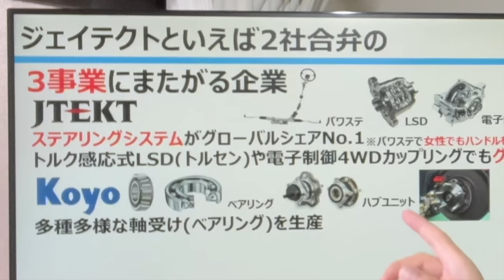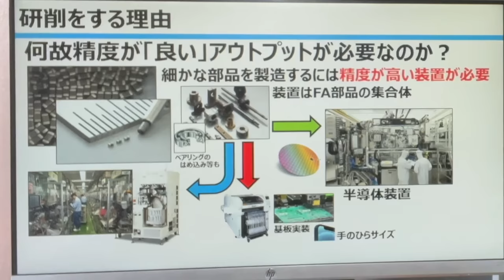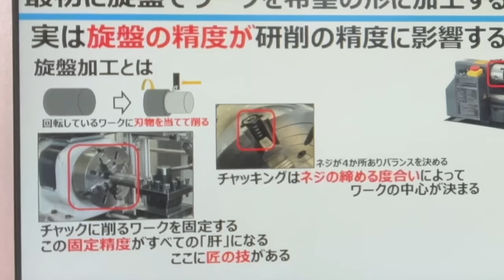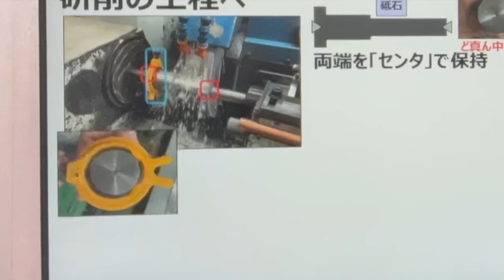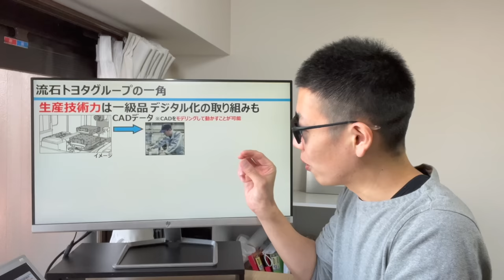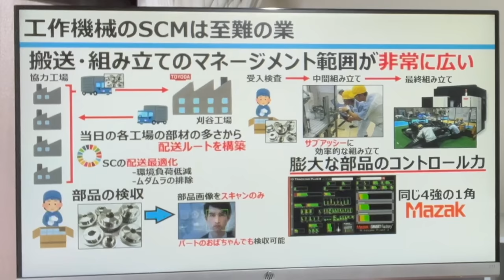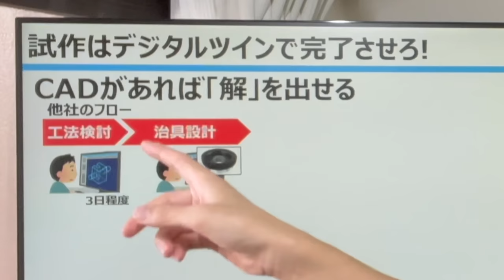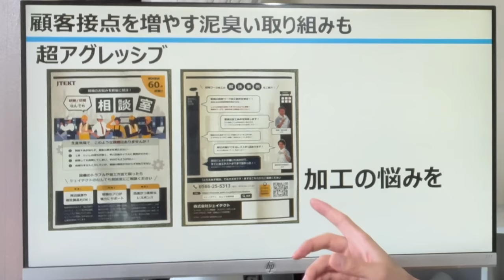工作機械「4強の一角」ジェイテクトに訪問して「研削」とは何か？を学んできた！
この動画のスポンサー：INDUSTRIAL-X・山本金属製作所

トヨタグループの一角であり、工作機械4強の一角でもあるジェイテクトに訪問しました！
研削のトップメーカーでもあるジェイテクトから「研削とは何か？」を学び、ジェイテクト協力のもと研削の基礎を学べる動画を作成しました！
分かりにくい工作機械のことを学べる一助となれば幸いです。

・山本金属製作所(工具見える化できるホルダ)

・はじめの工作機械
monoto.co.jp/milling/

《目次》
■0:00 イントロ
■1:46 ジェイテクトはどんな会社？
■3:41 第一部：研削・研削盤とは？
■6:32 研削をする理由
■8:50 研削の種類
■10:29 研削のフロー
■21:18 第二部：ジェイテクトの取り組み (現場の取り組み)
■31:20 工作機械の取り組み
■38:20 顧客接点を作れ！

■参考資料
・LSDの説明
・荒削りとは？
・歯車産業を革新する　ギアスカイビング加工
・ジェイテクト　ギア加工機の開発強化　複数工程集約自動車電動化に対応